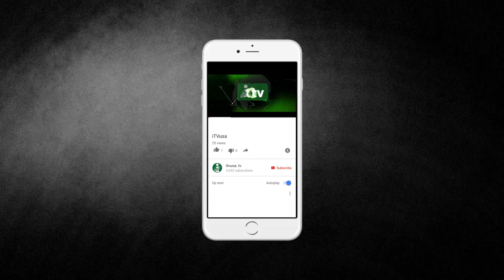Muhammad Shahidullah | Al Ikhlas Magazine | iTVusa